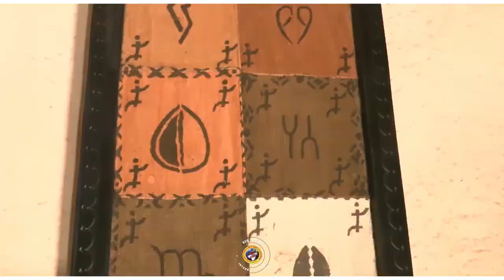MAMOU SIDIBE N°2 dans MALI KO PAR BEN BD PROD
LA STAR MARIAM SIDIBE dite ( MAMOU SIDIBE N°2 ) est une jeune artiste Malienne originale de Wassoulou est née à Bamako et elle à fait des études Fondamantale et secondaire à Bamako ou après elle c'est lancé dans sa carrière musicale comme ayant son destin dans la tradition jeune artiste de Wassouloiu et aujourd'hui elle est très très célèbre partout au Mali et dans la sous région et la Star MAMOU SIDIBE N°2 se bat encore pour son avenir et pour sa carrière internationale et la voilà dans ( MALI KO ) pour vous les FANS et le Management est Assurée par le Maestro Mr Ben avec le soutiens et la communication de son Label Universel BEN BD PRODUCTION INTERNATIONALE contacts: 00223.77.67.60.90 ou 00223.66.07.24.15 ou 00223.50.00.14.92 internationale: 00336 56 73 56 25 par E-mail: / Licence Licence de paternité Creative Commons (réutilisation autorisée)
Licence